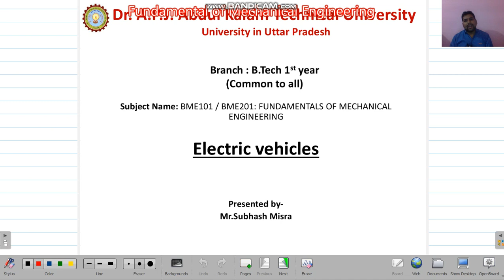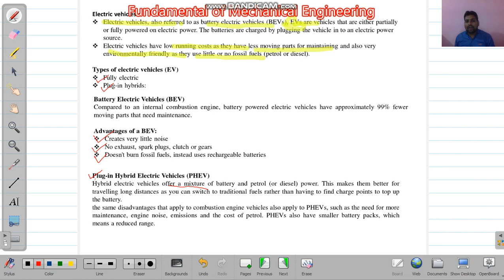Electric Vehicle Introduction & Hybrid Vehicle I Engineering Vehicle I Subhash Sir I AKTU I Part-07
electric vehicle kya hota h